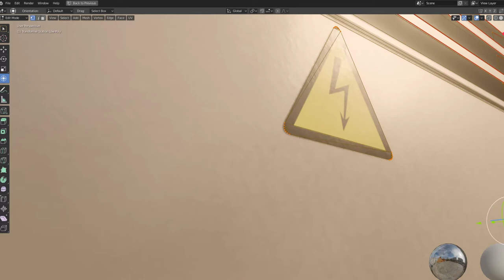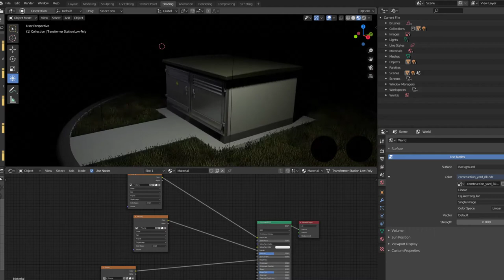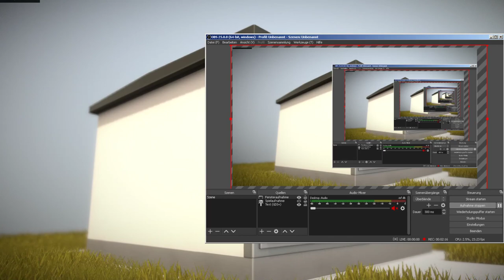Transformer Station Basic Low-Poly Version 1